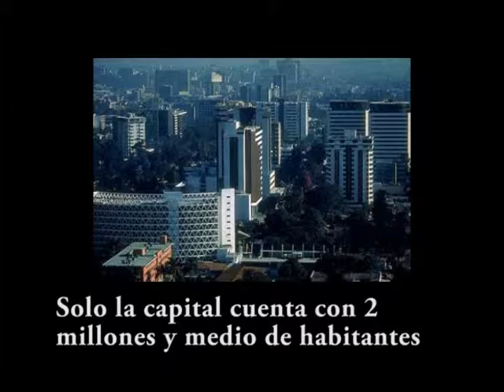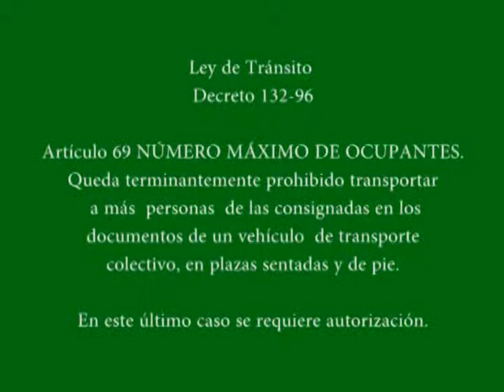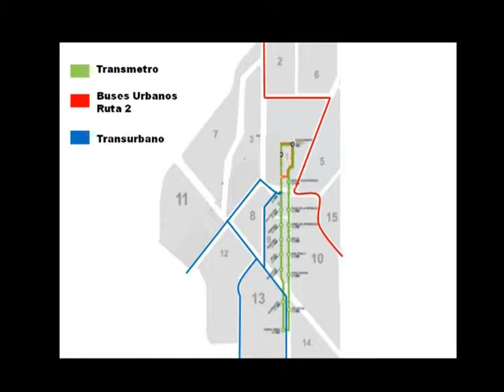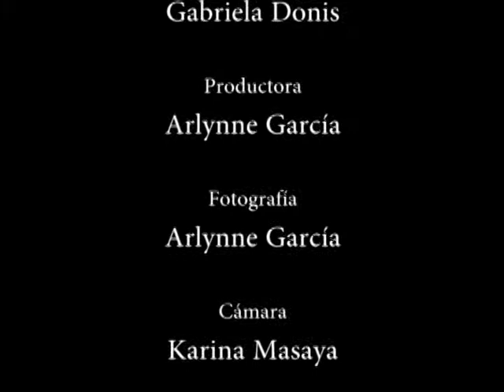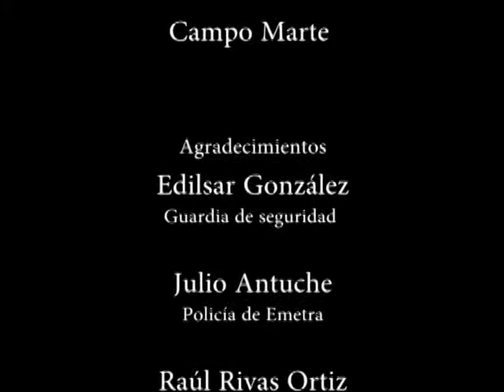Donde caben dos caben 3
Reportaje transporte colectivo en Guatemala por estudiantes de Ciencias de la Comunicación Universidad Rafael Lanvidar